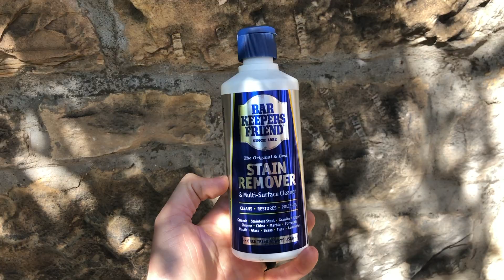How to Clean you Ooni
If your Ooni outdoor pizza oven has seen better days, this method uses a product safe for cookware and takes your Ooni back to its original shine in 15 minutes.